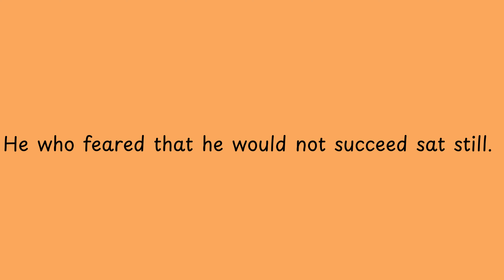He who feared that he would